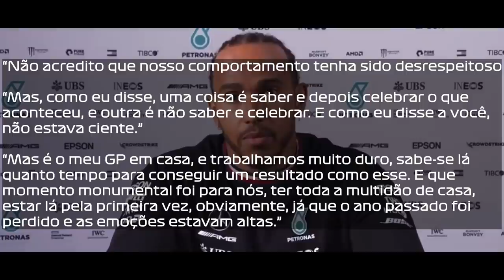GP HUNGRIA 2021 - RED BULL PERDE RECURSO E MERCEDES AGRADECE COMISSÁRIOS / ANIVERSÁRIO DE ALONSO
@scuderiamilani (Twitter)
YouTube.com/scuderiamilani

João 3:16